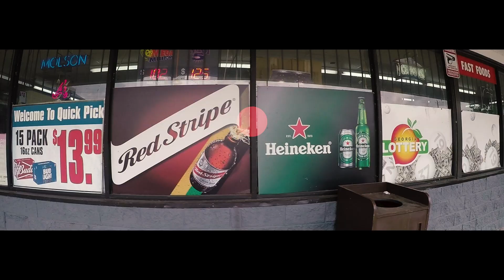GStreet Blak - Popshit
The beat comes on sounding like a scene from a horror flick, then Gstreet starts to spit and it sounds like the work of an arsonist check out his newest visual popshit CLICK THIS LINK TO DOWNLOAD OR STREAM THIS TRACK

Directed & shot by KeeKee The Visionary, edited by: Kareem (Reemo The Visionary) Kinard for Flow Vision Media